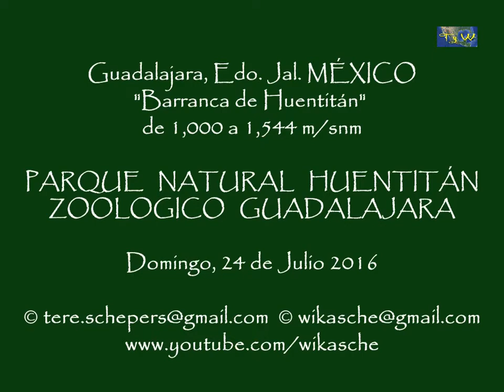Huentitán Guadalajara, Edo Jal MÉXICO ''ZOOLOGICO''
Guadalajara, Edo. Jal. MÉXICO
"Barranca de Huentitán"
de 1,000 a 1,544 m/snm

PARQUE NATURAL HUENTITÁN
ZOOLOGICO GUADALAJARA